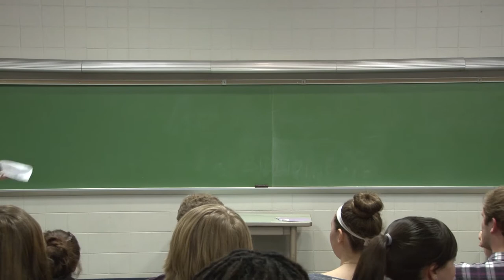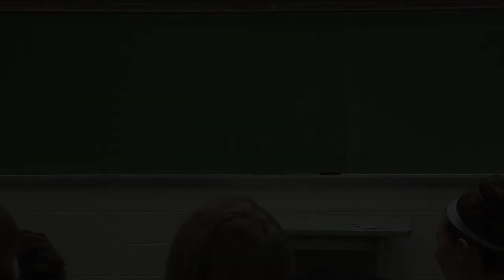Gender Bender 2013: My Heart Belongs to Daddy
Austin Woodward performs My Heart Belongs to Daddy from the musical Leave It to Me! in the 2013 Busted Space Gender Bender